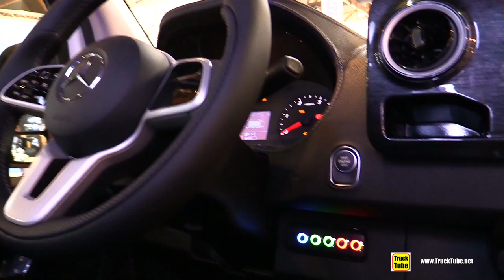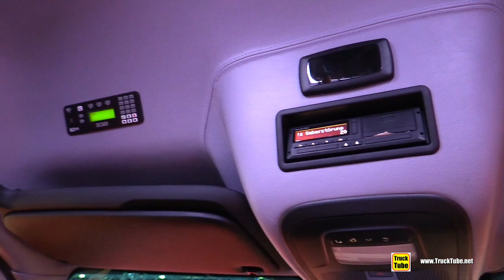2020 Mercedes Sprinter 519 CDi Auto Cuby City Line Passenger Van - Exterior Interior Walkaround